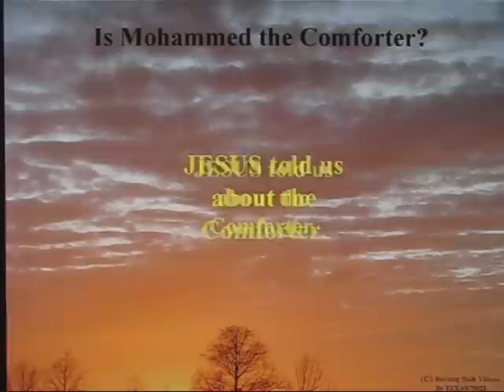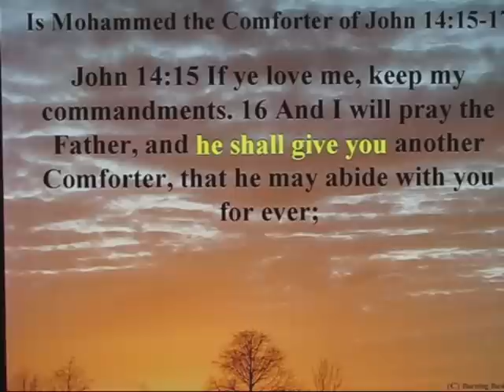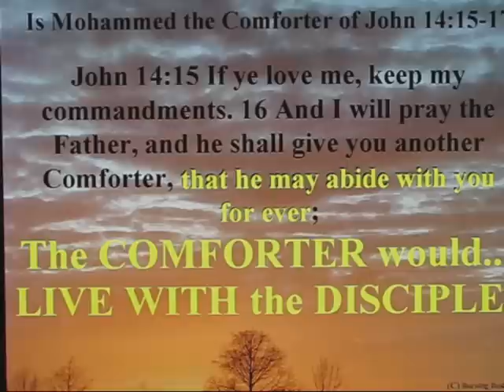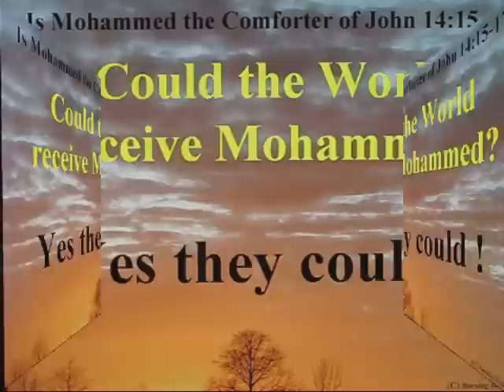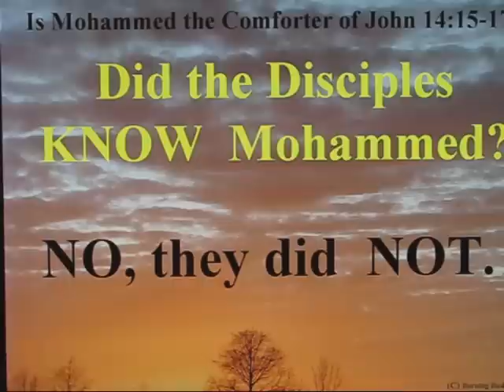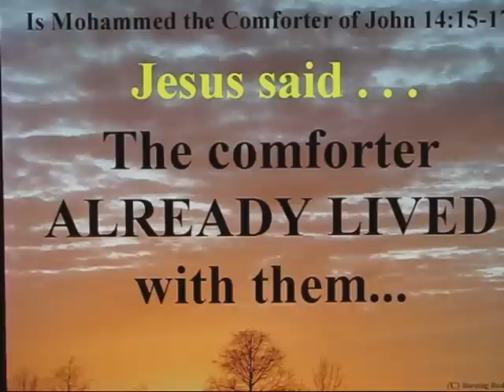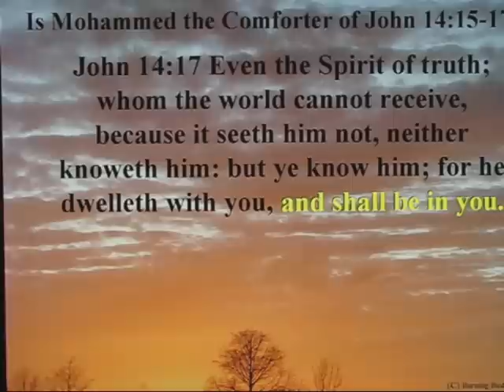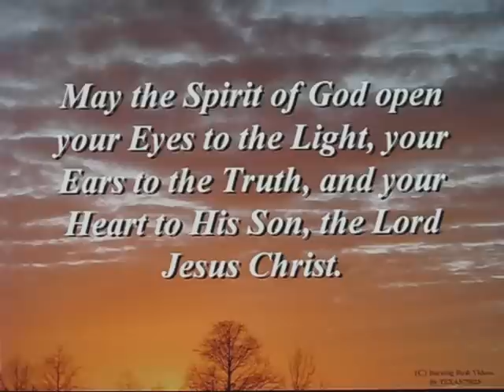Tafseer Mohammed the comforter 1 of 6 John 14:15-17.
Mohammed 'revealed' an ayyat in the Quran which claimed that the Bible made mention of him... somewhere... but did not bother to say WHERE the reference might be.

This dangling, unresolved reference creates a VERY SERIOUS problem for those who follow Mohammed and His teachings.  If Mohammed IS NOT MENTIONED in the Bible, this declaration by Mohammed would be at best another in the long line of baseless assertions made by Mohammed, at worst for the followers of Mohammed, it is a provable lie.

Therefore, Mohammed's followers TRY DESPERATELY to torture the Word of God into 'credentials' for Mohammed.  And the 'Comforter' that Jesus promised is just such a reference that is tortured mercilessly to TRY and twist it to mean 'Mohammed' is the 'Comforter'.

But a CAREFUL and HONEST reading and examination of the DECRIPTION of the Comforter in John 14:15-17 reveals very clearly, and with absolute certainty, that Mohammed is...  well, watch the video, and the Absolute Truth will become absolutely clear.